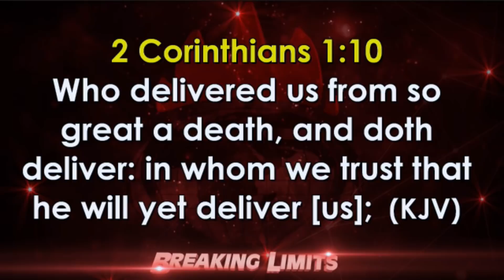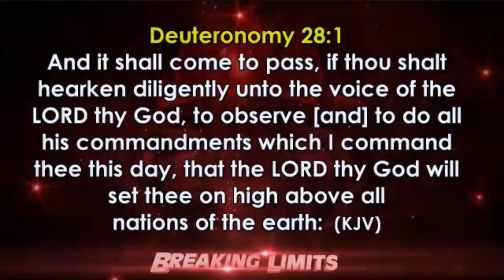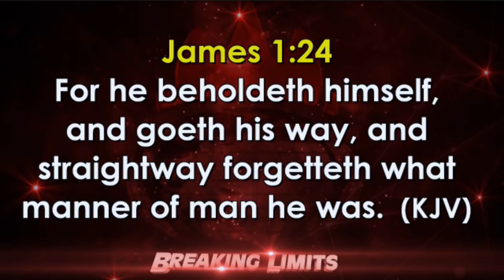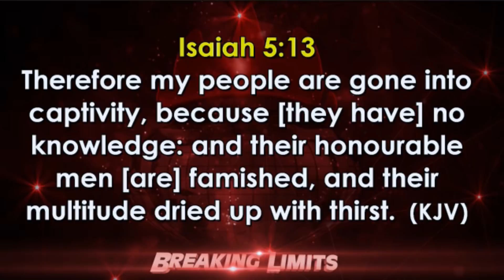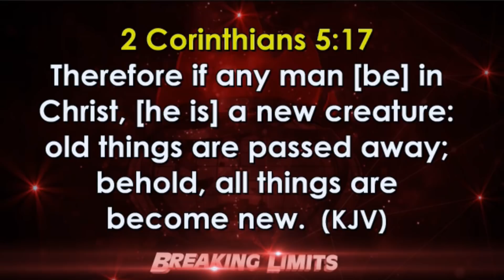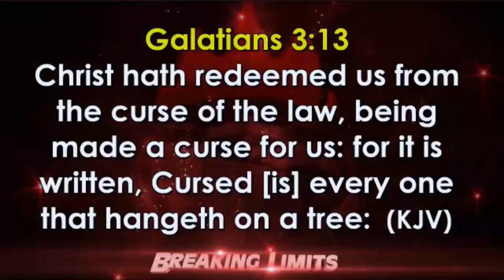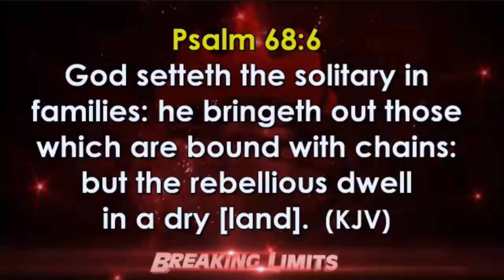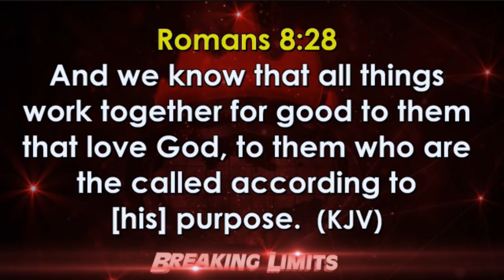FEB 2020| 1 UNVEILING THE BREAKING LIMITS HERITAGE IN THE WORD BY BISHOP DAVID OYEDEPO